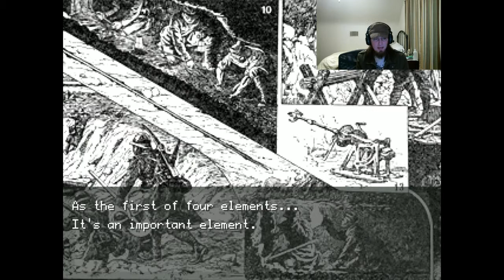OFF // Part 1: I Am Your Judge, Jury, And...Batter?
Welcome to Let's Play OFF! Apparently, we are playing as The Batter, a being tasked with a righteous mission. What specifically is it? Why is he a batter? And why are we taking orders from a cat? Most will be explained by watching this video!